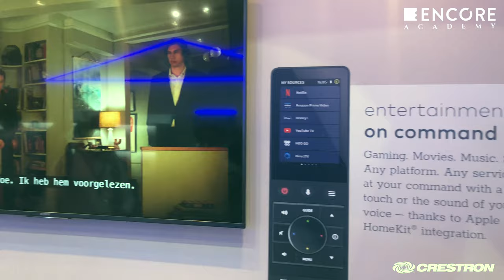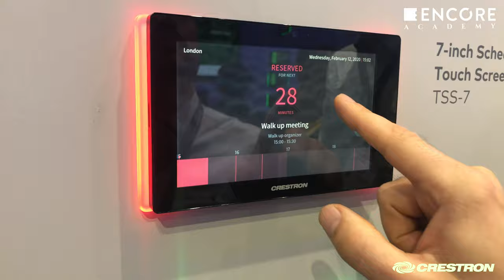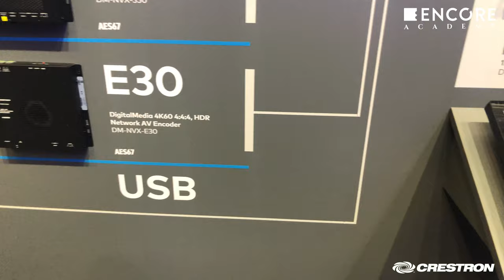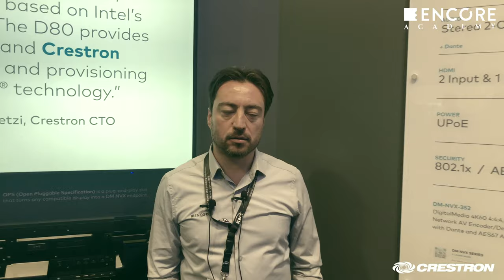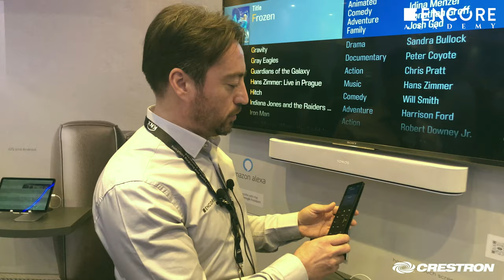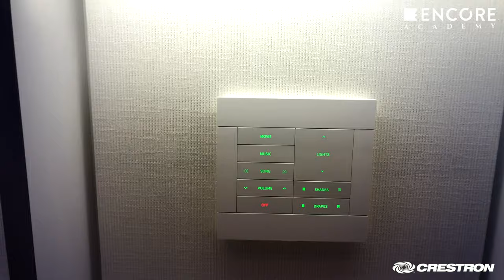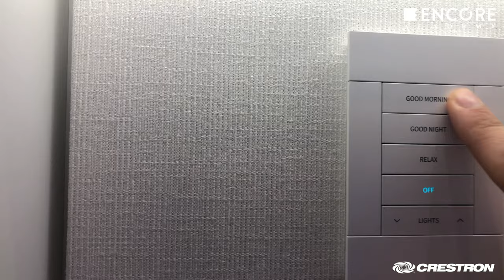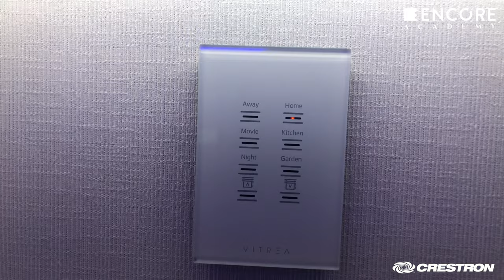CRESTRON SMART HOME AUTOMATION SYSTEM DEMO ISE 2020 | ENCORE EAS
Today we will be at the stand of the Crestron brand in our video all day. We will examine the new smart remote controller of Crestron , one of the leading brands of smart home systems , and the new operating system of Crestron Home OS3 . We will share such educational and informative videos with you in Encore Academy VLOG title. And there will be many more innovations and demo . Let the DAY-3 ISE 2020 begin. We wish you a good time.

You can find links to our channel link and related playlists below to access all the videos on our channel. As Encore Academy, we will be with you on the DAY-3 of the fair with our video.

The world's biggest pro AV show
SE 2020 took place at RAI Amsterdam on 11-14 February. Integrated Systems Europe is the world's largest exhibition for AV and systems integration.
This edition of the show contained a full professional development programme supported by our association co-owners AVIXA and CEDIA, and our biggest conference programme ever.

ENCORE EAS
Encore Entertainment & Automation Systems

APPLICATION AREAS
- Smart Home Automation
- Residential Home Automation
- Marine Yacht Entertainment Automation
- Hospitality Hotel Automation
- Commercial Meeting Room Automation

SOLUTIONS
- Home Automation Systems
- Audio Distribution Systems
- Video Distribution Systems
- Networking
- Home Theater System
- Hi-Fi | Hi-End Audio System
- Motorized Shade
- Movie on Demand
- Professional Audio

PRODUCTS
- Crestron Products
- Crestron Turkey | Crestron Türkiye